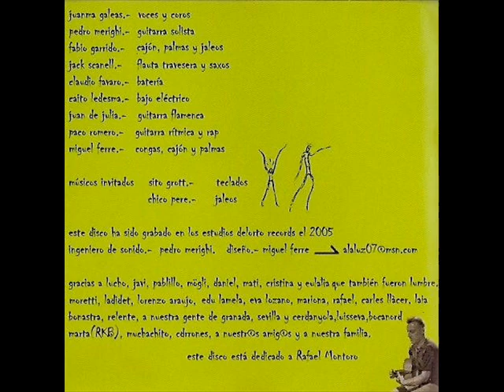Bajo una Luz. Original music of Barcelona flamenco fusion band, LUMBRE: from the cd.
Bajo una Luz. Original music from the Barcelona Flamenco fusion band, LUMBRE. CD version. Most bands can not get the same groove in a studio compared to their live performances. Lumbre is the exception. This track is a good example.

The band members are listed at the end of the video.